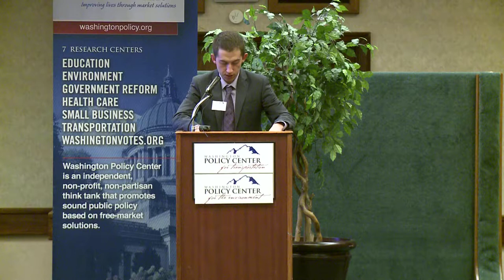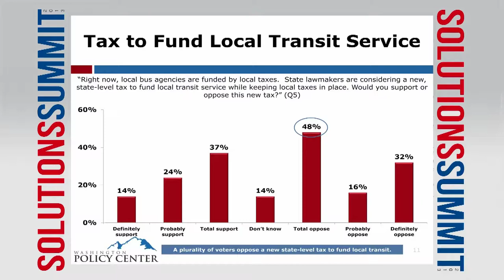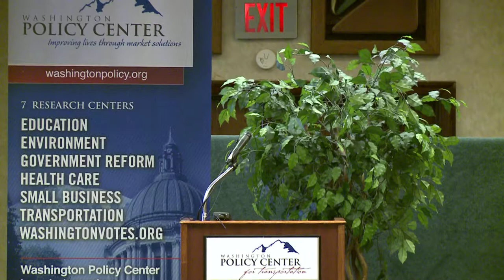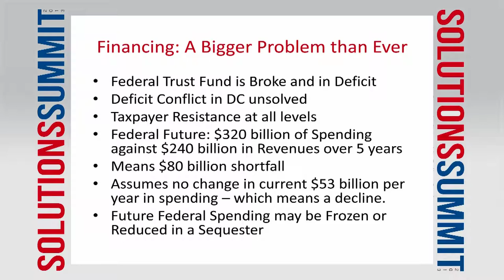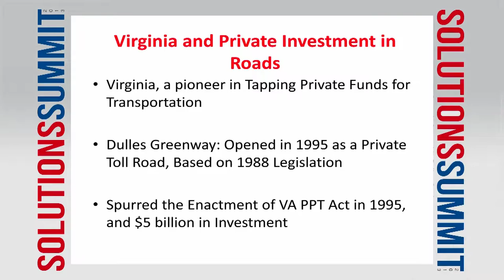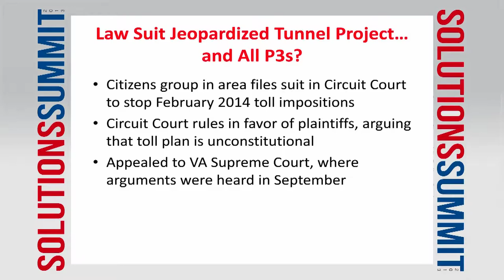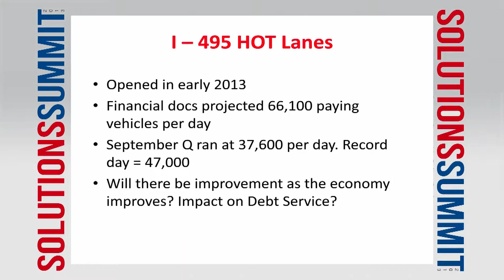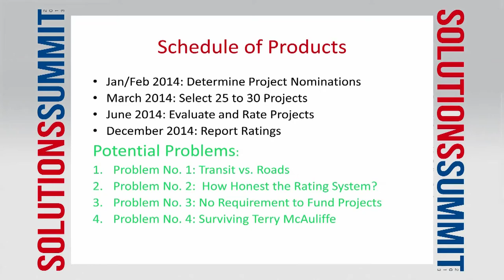2013 Solutions Summit PASCO - Transportation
Importance of Infrastructure and Making Congestion Relief a Top Priority
Dr. Ronald Utt, Heritage Foundation
Senator Doug Erickson, member of the Senate Transportation Committee